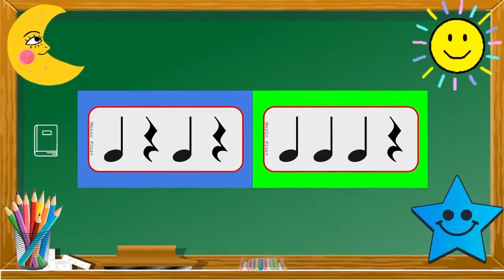11.00 น. : 14 ธ.ค. 64 ชั้นอนุบาล 2 - เรียน ดนตรี